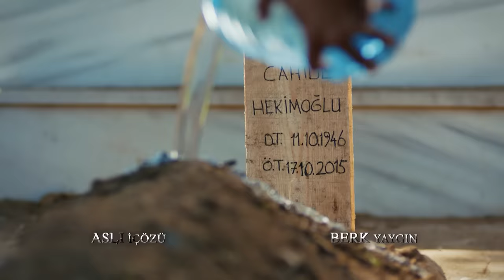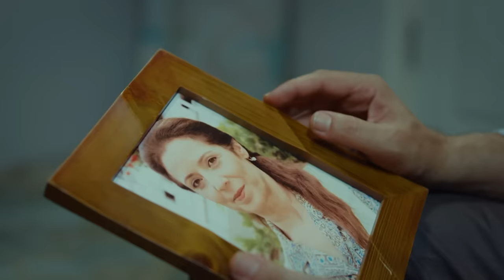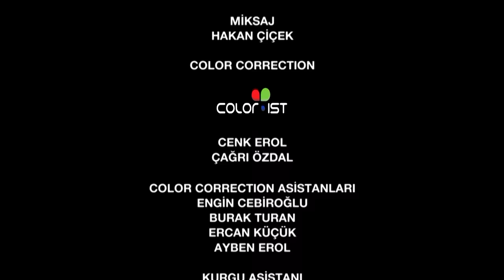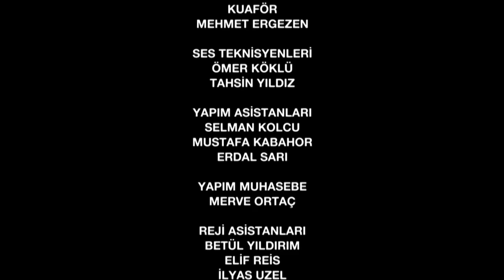የአበቦች ፍልሚያ ክፍል 7 | Yeabeboch Filmya episode 7